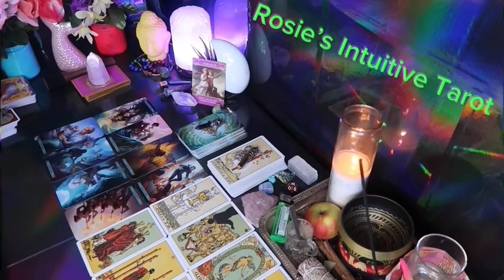GEMINI: ❤️ "YOU BETTER LOOK CLOSER AT THIS PERSON - A SHOCKING SURPRISE"💗🤯MID FEBRUARY 2024 LOVE🔥